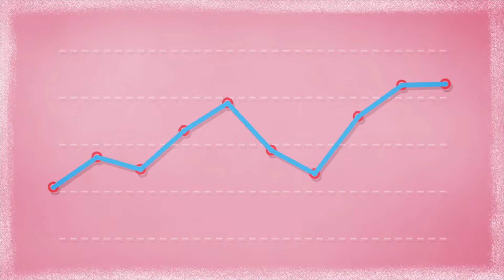Kurs flirtowania | Animacja reklamowa TOIN.PL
Animacja wykonana przez studio TOIN.PL
Zobacz nasze portfolio!